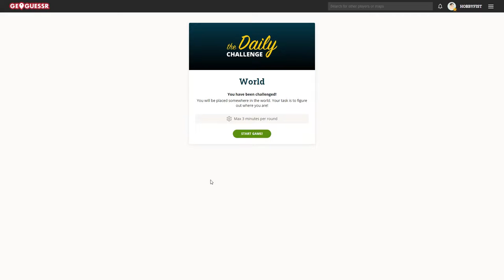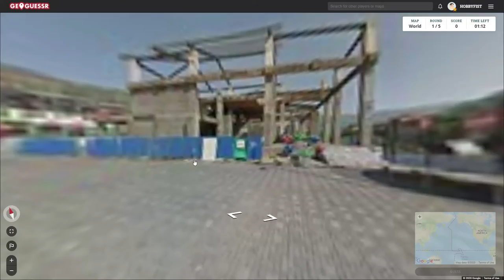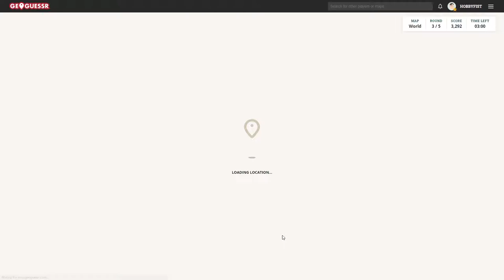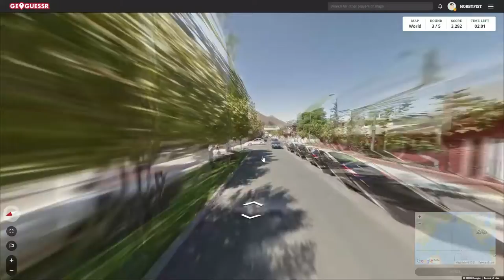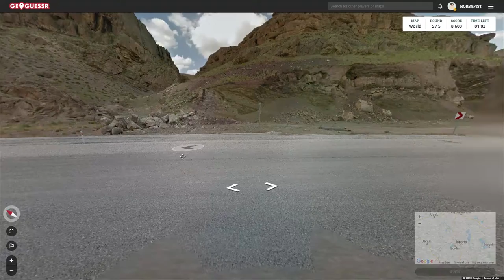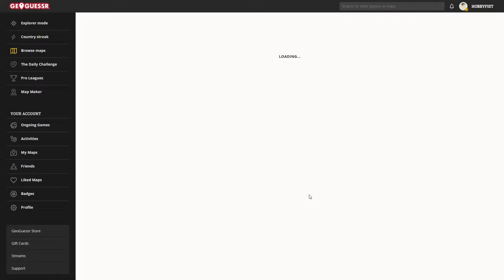Hobbyfist Geoguessr- [Part 412] Fog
Working through it.